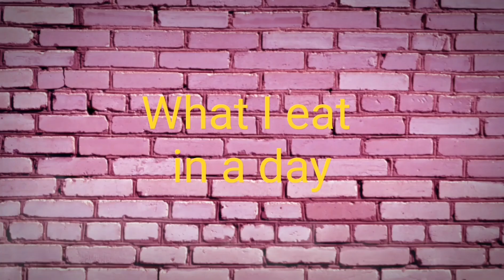What i eat in a day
Basically sharing with you guys what i eat in a day
Song Title -Light of the world
Artist -Lumina featuring Phrance